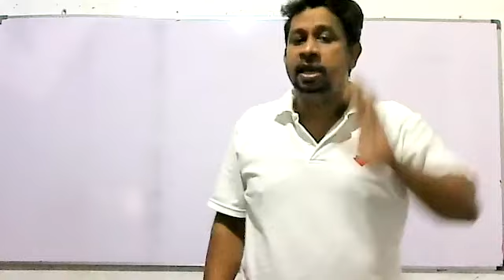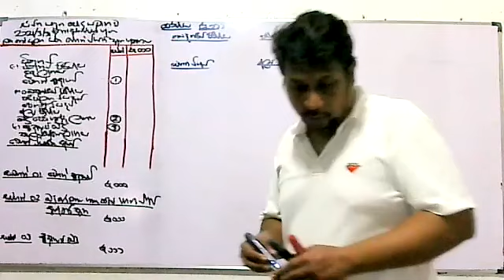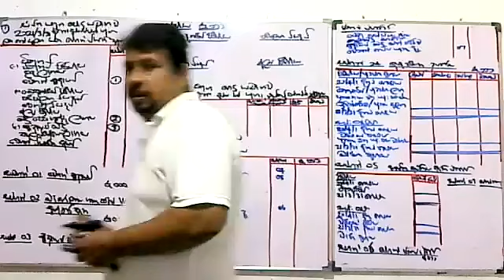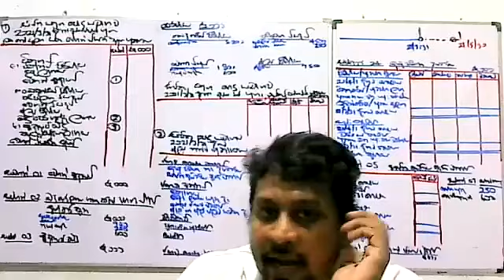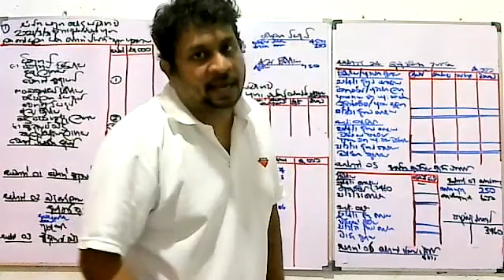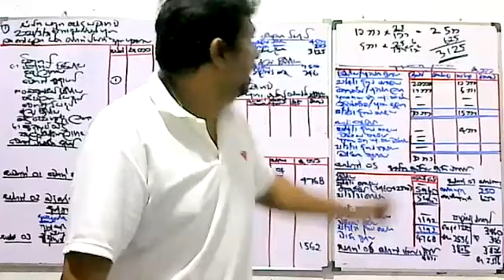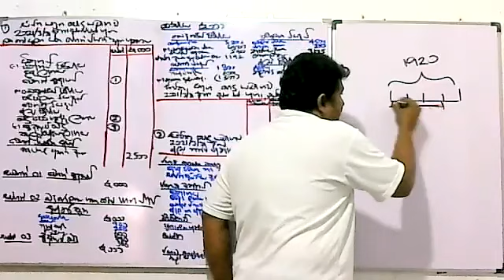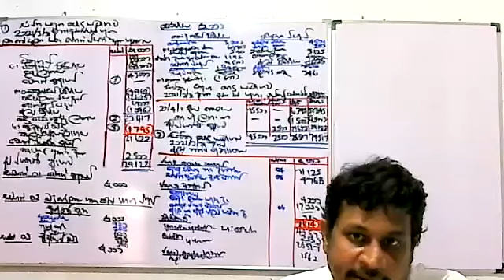2021 A/L Accounting Revision-Company Accounting-Question No.264 (22/10/2021)